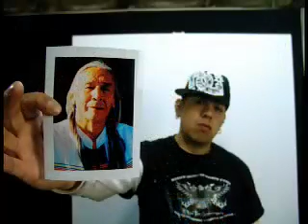Floyd Walks On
This is a memorial painting I made of Floyd Red Crow Westerman.  It will be auctioned off in LA on May 11, 2008, during the Longest Walk Benefit Concert.  All proceeds will go toward their efforts of bringing more exposure to issues facing Indian Country today.